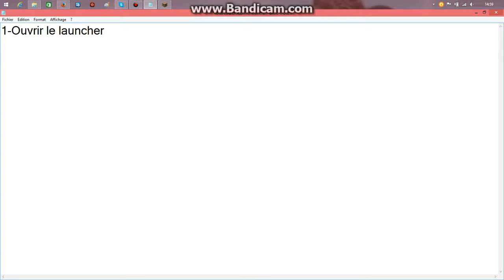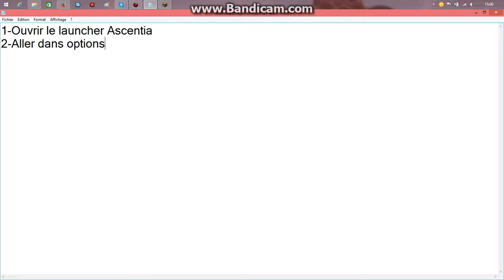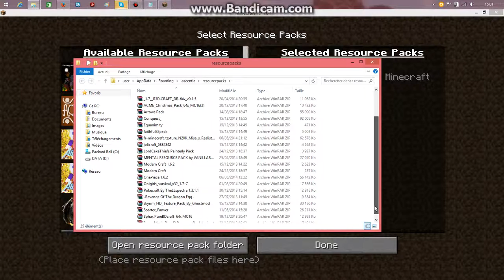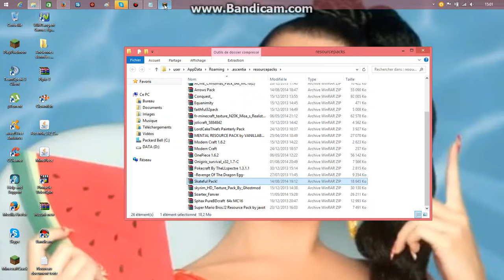[Tuto] Comment mettre un ressource pack sur Ascentia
Je vais vous expliquer comment mettre un ressource pack sur Ascentia :) C'est facile vous allez voir :)